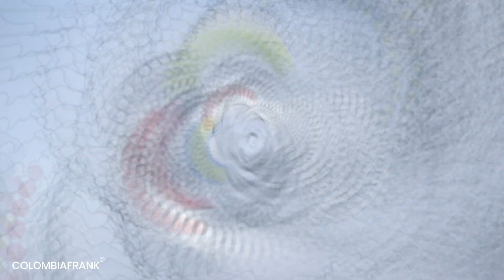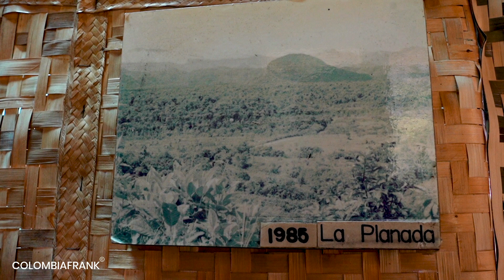La Planada Nature Reserve in Nariño Colombia – Bird Watching Colombia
I’ve been publishing a series about Nariño and its main tourist destinations. I want to show you this department in which international tourism is minimal today, but which is beautiful and has many things to do.
Nariño is one of the 32 departments of Colombia and is located in the southwest of the country. Nariño is the only department that shares the Pacific Ocean the Amazon jungle and part of the Andes Mountains in its territory. In Nariño you find beach, mountains, canyons, volcanoes, lagoons and more.
La Planada Nature Reserve is located in the municipality of Ricaurte Nariño It is one of the cloud forests with the greatest biodiversity in Colombia. Due to its thick vegetation, it is the ideal refuge for the spectacled bear one of the many endemic species that you can find in La Planada Nariño.
You can also find endemic species of birds such as the Andean cock-of-the-rock and the Plate-billed Mountain-Toucan Apart from bird watching in La Planada, you can go hiking and camping; In addition, they have a hostel in the middle of the forest where tourists can stay.
Nariño is a beautiful department that you have to know the next time you come to Colombia!

Sula is a travel agency located in Bogota Colombia and specialized in BIRDWATCHING and WILDLIFE tours in Colombia…
Sula is a travel agency located here in the historic city-center of Bogota, in the heart of the iconic Candelaria. We specialize in Birdwatching and Wildlife Tours that offer something for everyone. From birding and wildlife tours in the lush forested regions, to photography tours, river and ocean expeditions, and good old-fashioned hiking and trekking, we have everything you need to create a truly unique and memorable natural holiday here in Colombia.